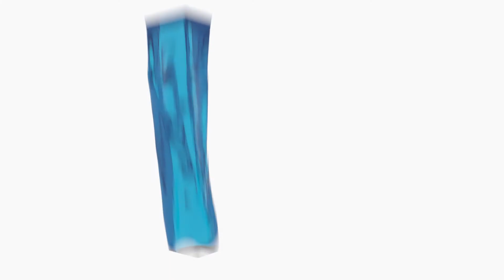Valmatic V75 Teaser, liquid takes shape